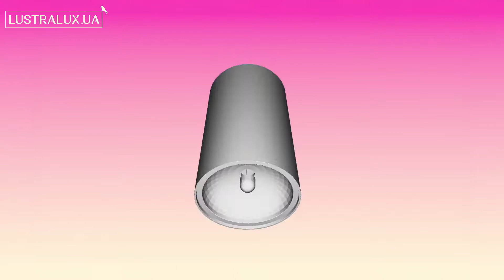Накладной светильник Nowodvorski EYE BLACK 6836 - 3D-модель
Купить Накладной светильник Nowodvorski EYE BLACK 6836

Обзор 3D-модели Накладного светильника серии EYE производства Nowodvorski

Основные характеристики модели:
Количество и мощность ламп: 1x35Вт GU10
Лампочки в комплекте: Да
Цвет: черный/ черный
Материал: металл/ металл
Высота: 95 мм.
Длина: 55 мм.
Диаметр: 55 мм.